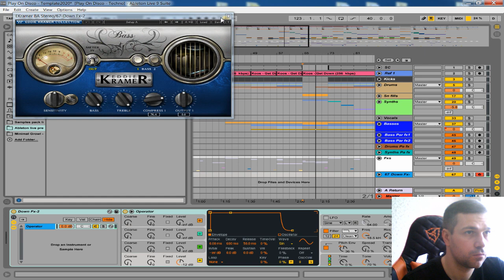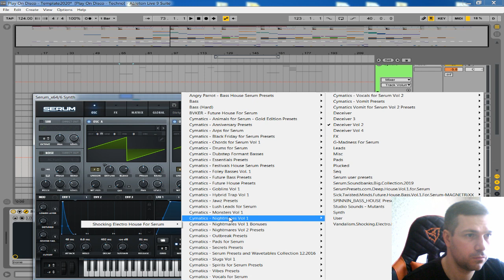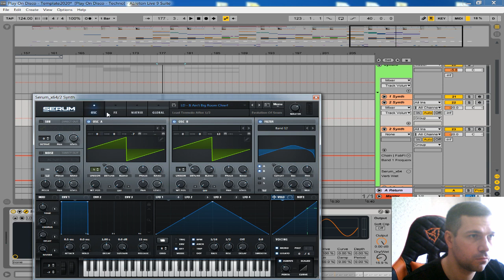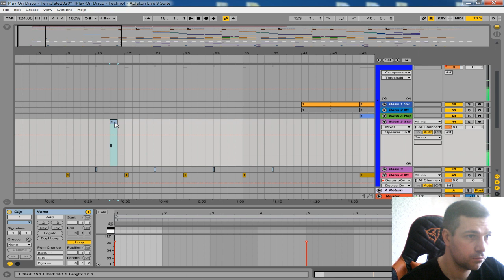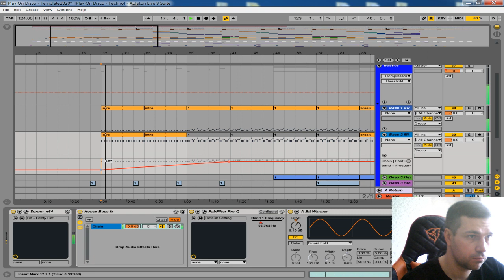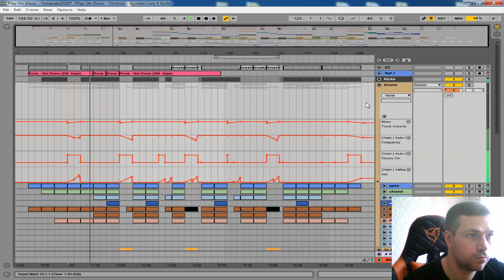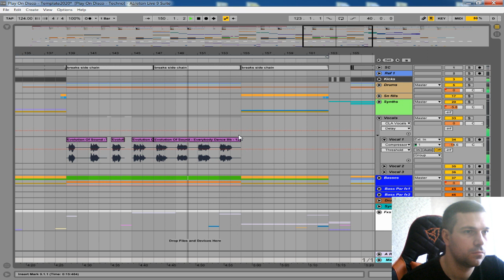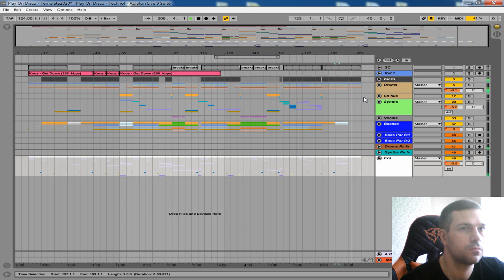Some Tech House Work №3 in Ableton live 9 Part 3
00:00:00 - Down fx
00:03:48 - String synth
00:08:20 - Build drop3 synths
00:13:01 - Intro basses
00:18:05 - Volume automations
00:22:50 - Listen all track
00:29:00 - Outro fxs corrections